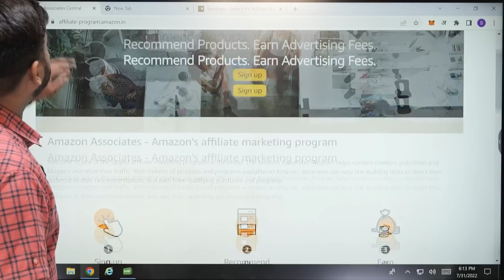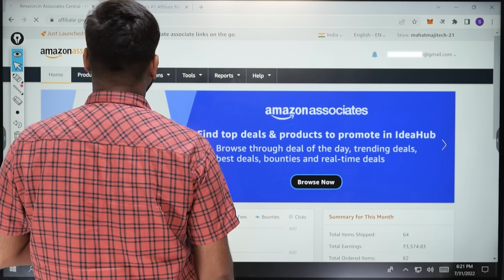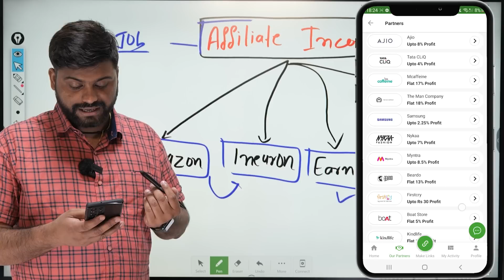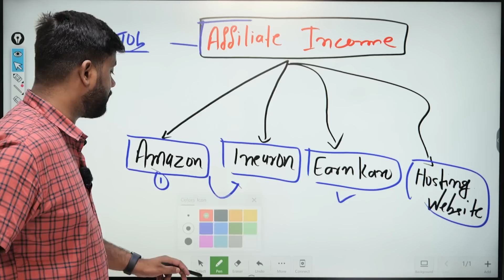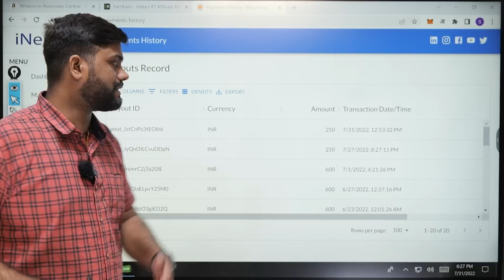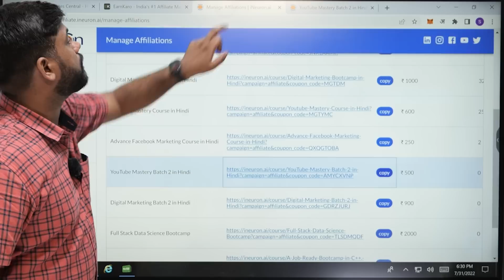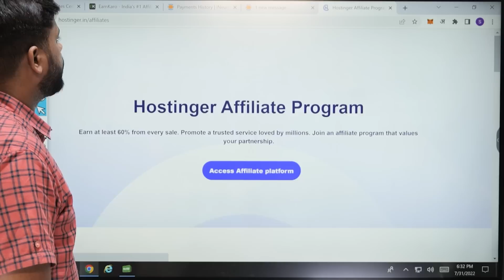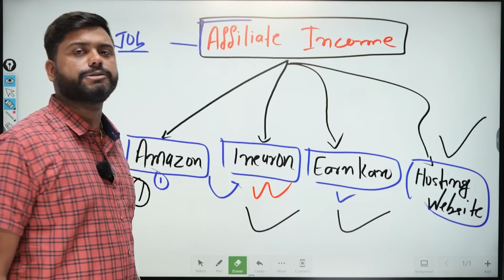Easy Way To Create A FREE Affiliate Income Without Investment - 4 Website to Earn Affiliate Income